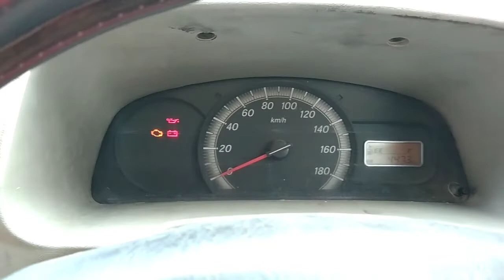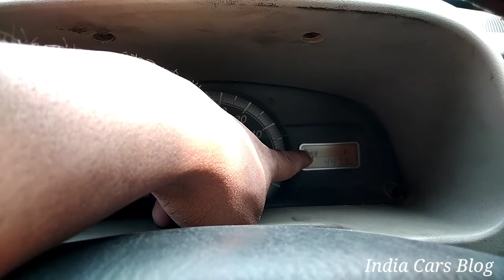Maruti Suzuki Eeco 7 Seater Real life review | Eeco 7 Seater Lpg gas kit fitted Real life review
hello friends my name is moeen aaj mein is video me karne wala hoon Maruti Suzuki Eeco 7 Seater ka full detailed review to video ko pura end tak deekhna aur agar aap ko ye video pasnd aye to video ko like kare share kare comment kare aur humare channel ko subscribe kare kiyun ki aap ko humare channel par aisi useful video milti raheti hai aur kissi aur ki details chahiye to humme comment karke bataye 👍

maruti suzuki eeco 7 seater
maruti suzuki eeco price
maruti suzuki eeco new model 2021
eeco new model 2021
eeco modified
eeco
eeco 7 seater
eeco maruti suzuki 7 seater review

India Cars Blog 🙏🙏

keep supporting 🙏🙏🙏